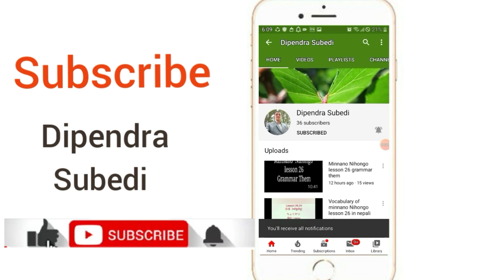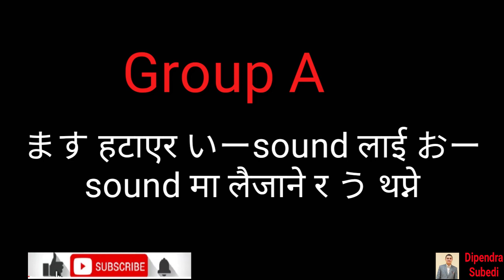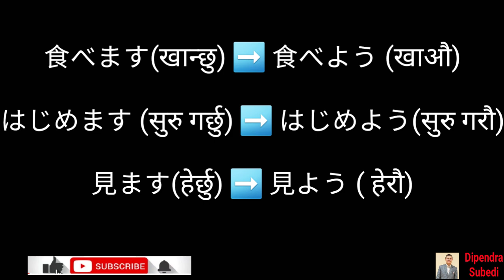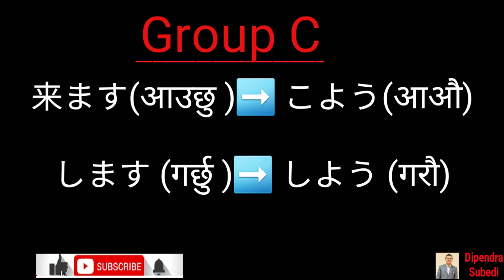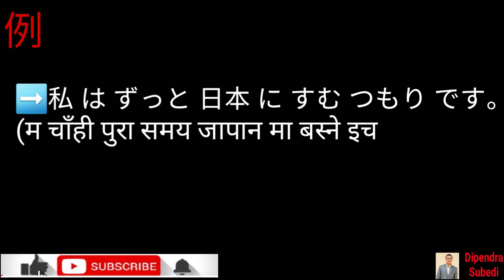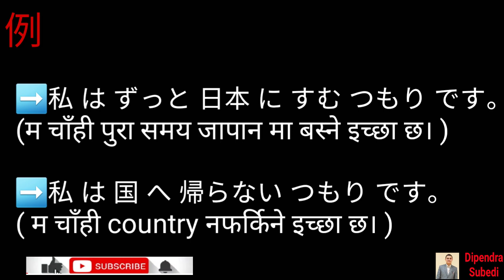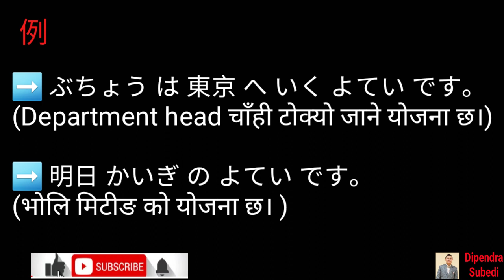Minnano Nihongo Lesson 31 Grammar Them みんな の 日本語 だい さんじゅう いっか の ぶんぽう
Minnano Nihongo Lesson 31 Grammar Them  みんなの日本語 だい さん じゅう いっか の  ぶんぽう